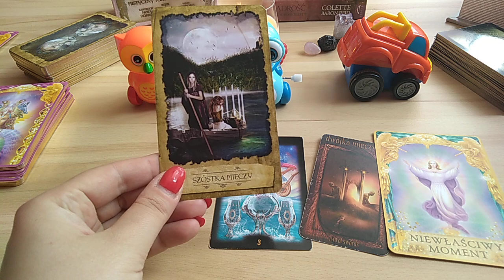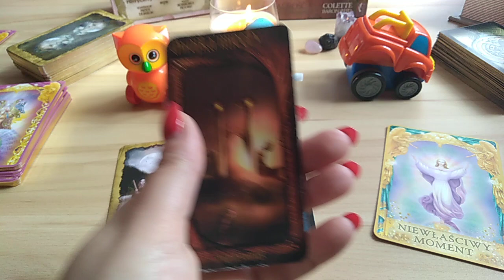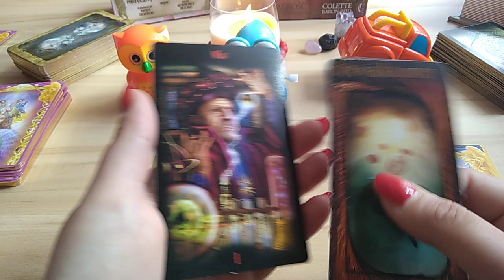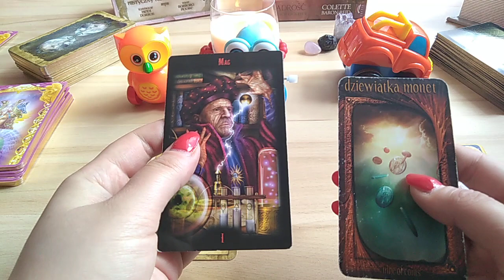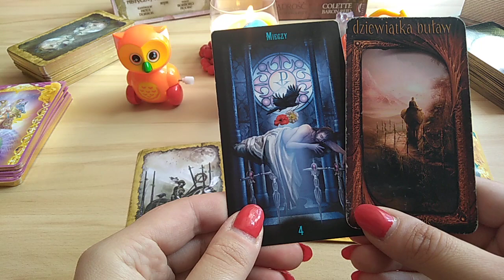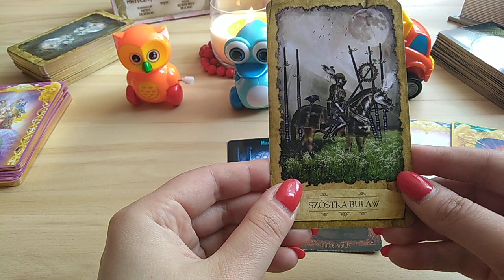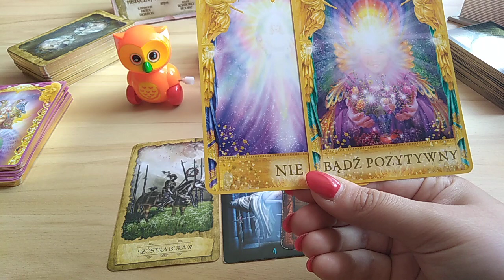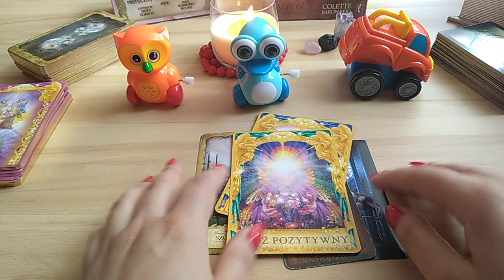WRÓŻBA Z OKAZJI DNIA DZIECKA 😁😁😁🐻🐻🐻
Opcja 1 - 01:32
Opcja 2- 06:00
Opcja 3- 09:56